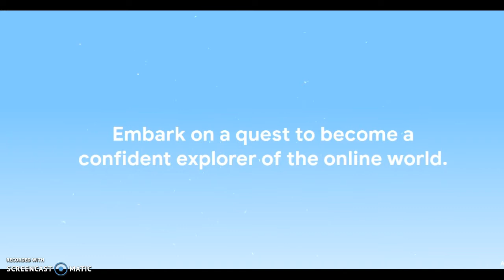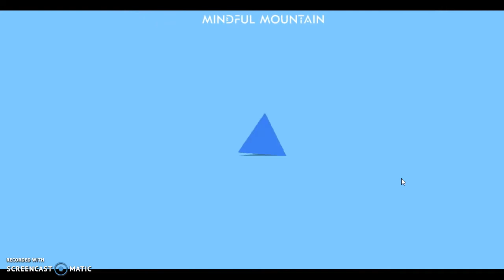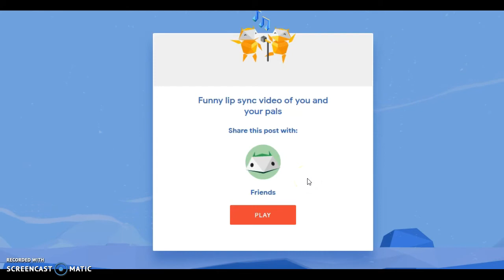Interlands Game Review for Teachers